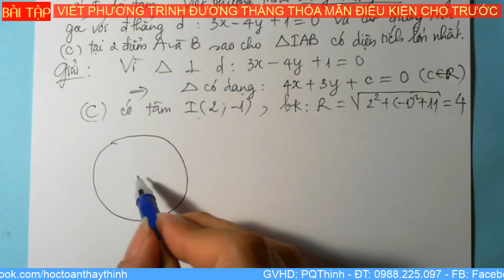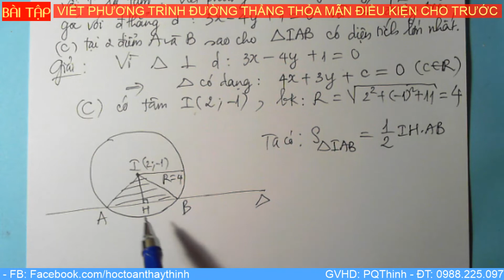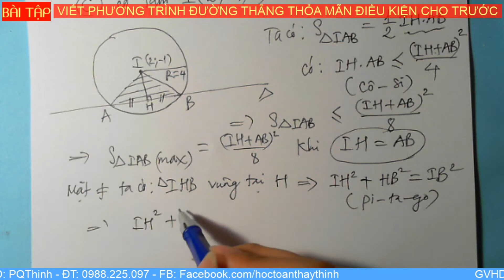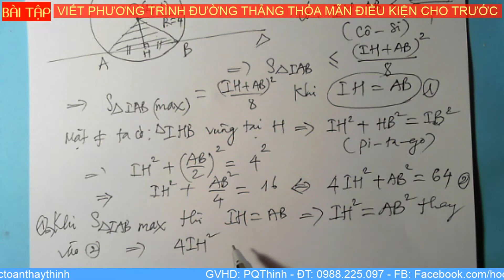Toán 10 - GIẢI ĐÁP CÂU HỎI: VIẾT PT ĐƯỜNG THẲNG THỎA MÃN ĐK CHO TRƯỚC